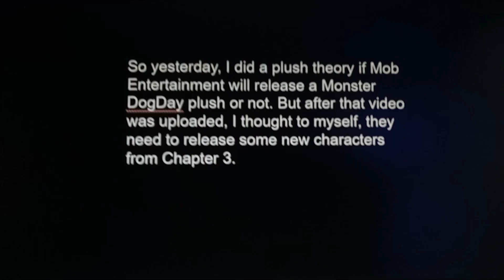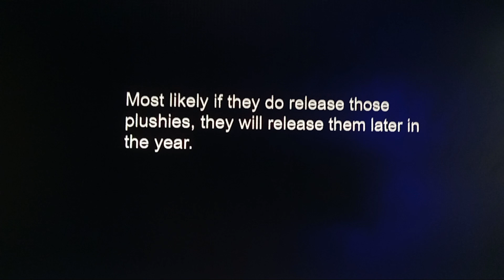Poppy Playtime Plush Theory: Will Mob Entertainment make these Official Plushies?